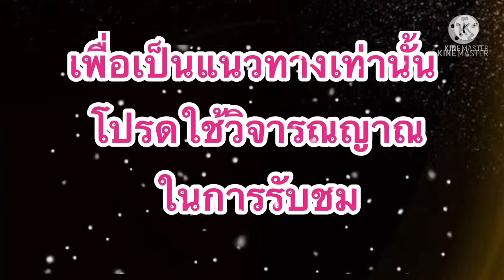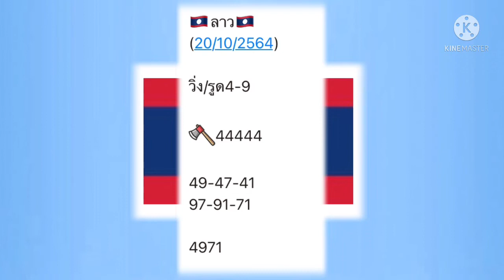แนวทางลาวพัฒนา!!แม่น้ำหนึ่ง (20/10/64)